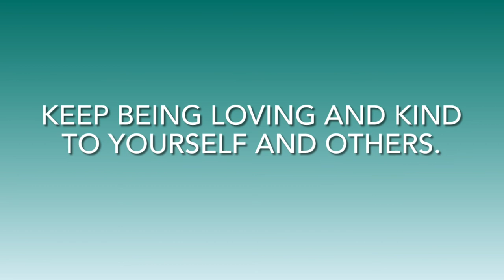Bounce’n Beethovens, "Love & Kindness," Presented by Midtown School of Performing Arts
In this 20-minute virtual music/movement class, Ms. Katherine will
sprinkle your family with love and kindness. Have your homemade
instruments and scarves ready so you can follow along while you soak up
the sunshine found in children’s music. Warning, you may feel more inspired to hug someone after class.

All artists featured in this video have approved the use of their music. Thanks to Brady Rymer and The Little Band That Could, The Laurie Berkner Band, Jennifer Gasoi and The Okee Dokee Brothers. Their music can be found on Spotify, Youtube and their websites.